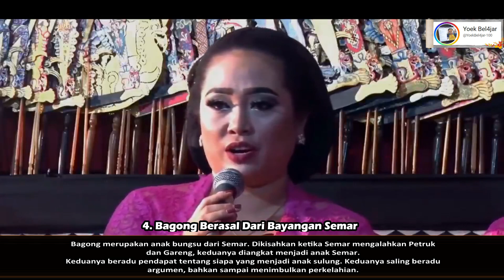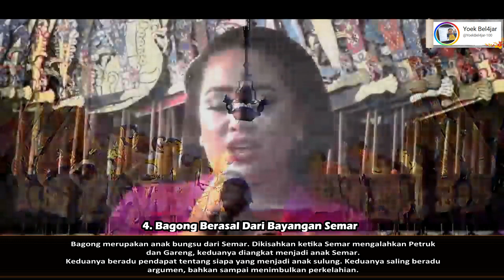Fakta Wayang Bagong yang Terkenal di Indonesia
5 Fakta Wayang Bagong yang Terkenal di Indonesia. Bagong merupakan salah satu tokoh wayang anggota punakawan yang terkenal dengan kelucuannya dan memiliki watak yang sok tahu. Wujudnya yang mirip dengan Semar ternyata memiliki filosofi tersendiri.

Dalam pentas pewayangan, tokoh Bagong seringkali sebagai penghias jalannya cerita sehingga cerita wayang tidak berjalan monoton dan penuh dengan variasi. Meskipun Bagong tidak memiliki kekuatan sakti seperti tokoh wayang lainnya, namun ia merupakan seorang lurah yang sangat merakyat dan hidup bersama rakyat kecil.

Hidupnya digunakan untuk mengabdi kepada Pandawa, dan para ksatria pun seperti halnya Arjuna tidak segan untuk meminta nasehat kepada dirinya.

Simak fakta wayang Bagong selengkapnya berikut ini!